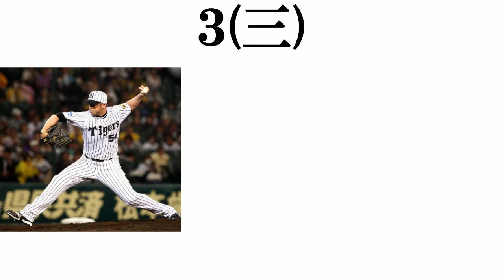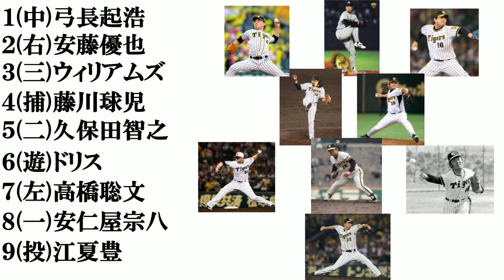【阪神歴代リリーフ​】打線組んでみた​